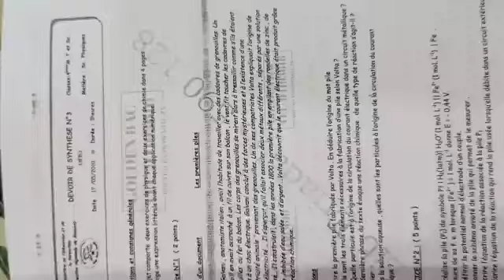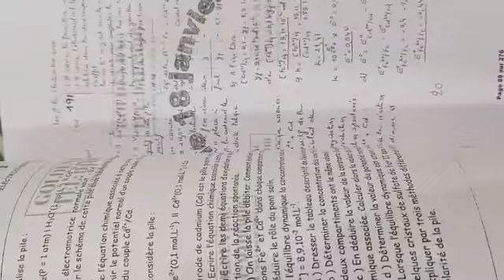idée sur l'impression et contenu - sc.phy - 3eme trimestre - bac maths